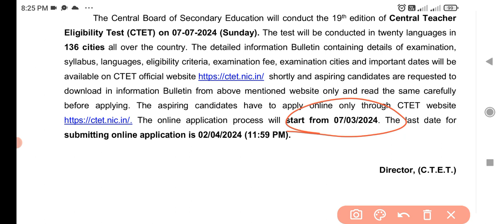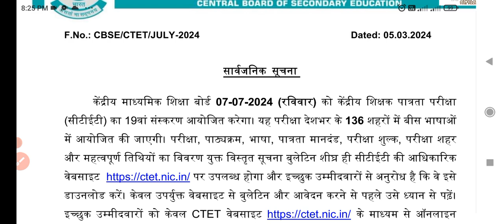CTET परीक्षा २०२४ notification|परीक्षा दिनांक 07/07/24|Latest CTET exam question paper and pattern